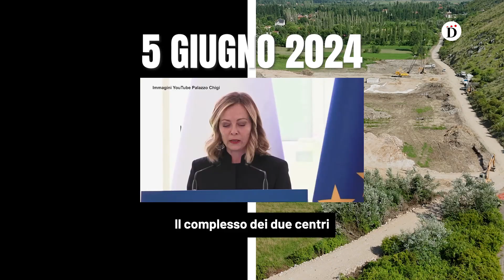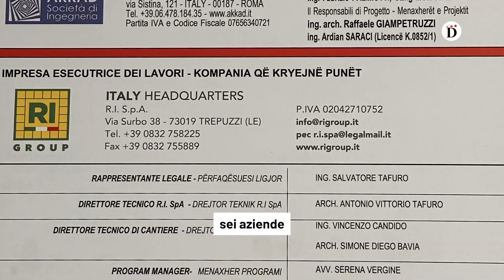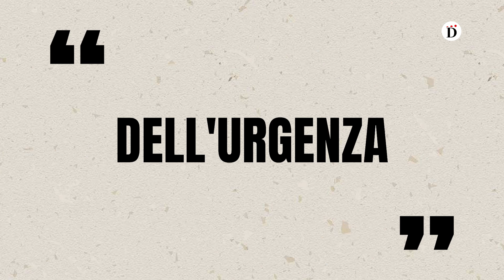Il bluff di Meloni sui Cpr in Albania: reportage dai cantieri dei centri per deportare i migranti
Il grande bluff di Meloni sui Cpr in Albania: il nostro viaggio a Gjader e Shengjin, dove sorgeranno le strutture previste dall’accordo tra il governo italiano e quello guidato da Edi Rama.

Mentre si allungano i tempi della realizzazione, dapprima prevista a maggio e adesso rinviata ad agosto, si moltiplicano i dubbi sugli appalti e sui subappalti per realizzare i centri, con il rischio dell'infiltrazione dei clan albanesi.

Le persone del posto sono contrarie al progetto che prevede di deportare i migranti che sbarcano in Italia sulle loro coste. Mentre gli attivisti denunciano che la doppia giurisdizione italiana e albanese finirà per limitare ulteriormente i diritti degli immigrati. Le immagini inedite dall'alto.

Video di Giovanni Tizian e Marika Ikonomu. Immagini dal drone di Kristi Çavo.